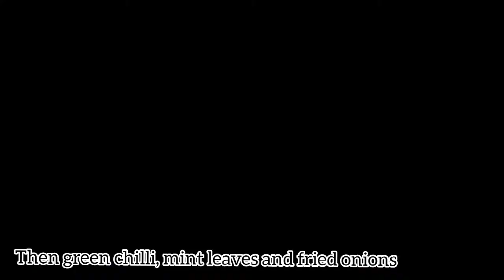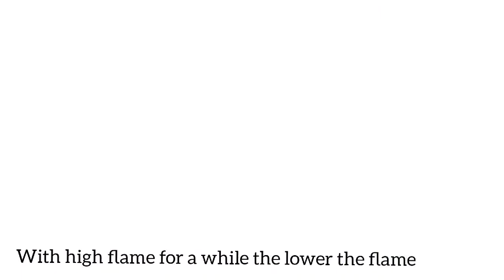Masak Kambing Biryani | Resep Biryani Gampang Buat New Mom